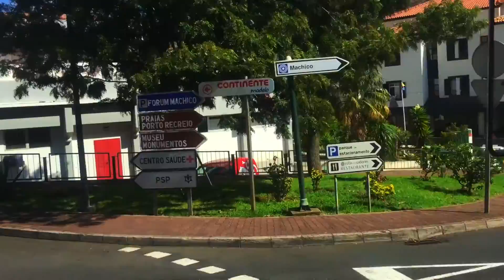♡ [ TRAVEL #3 ] ♡ Le petit paradis portugais: Madère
♡ N'hésitez pas à vous abonnés c’est totalement gratuit et sa vous permettra de suivre mes vidéos ! :D

♡ Je monte avec iMovie sur MacBook PRO